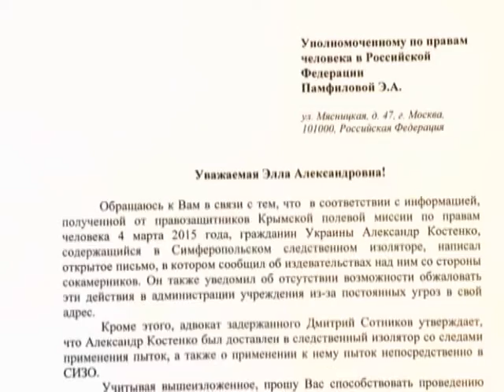У Кримських СІЗО Катують та Знущаються Над Євромайданівцем, - Правозахисники.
Окупаційна влада Криму продовжує порушувати права місцевого населення. Там не лише переслідують проукраїнське населення, але й знущаються над ними у тимчасових слідчих ізоляторах.  Зокрема, у Сімферопольському СІЗО, де утримують активіста Євромайдану Олександра Костенка. Про це заявив сам Костенко, у відритому листі до правозахисників.